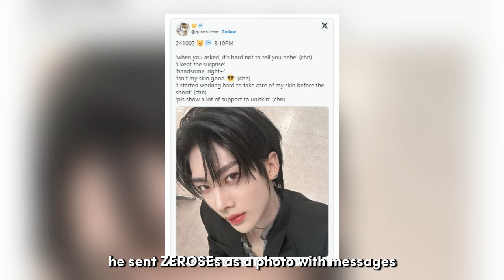WAKEONE Posts Long-Awaited ZEROBASEONE’s Ricky Update, Fans Voice Discontent